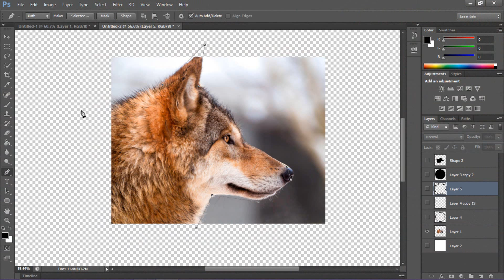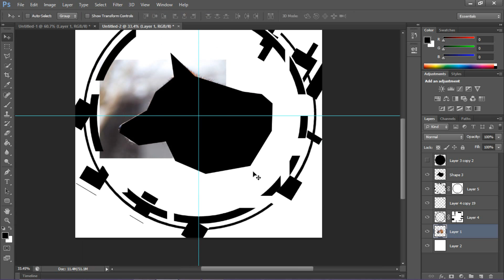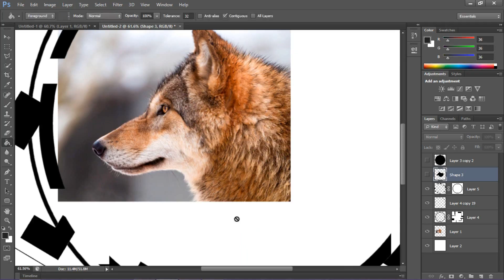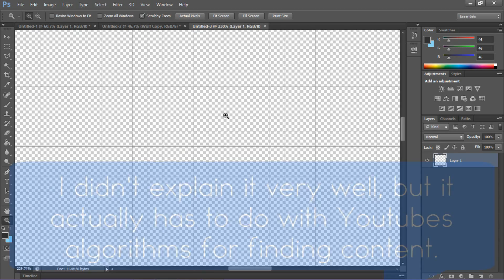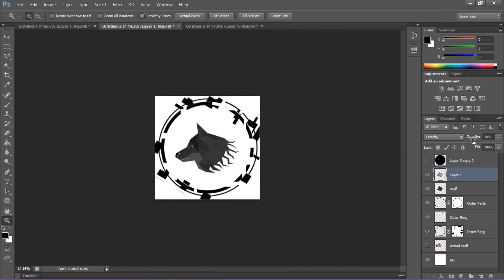Thank you guys! | 100 Subscriber Giveaway!!!